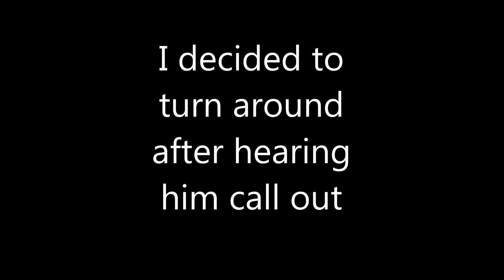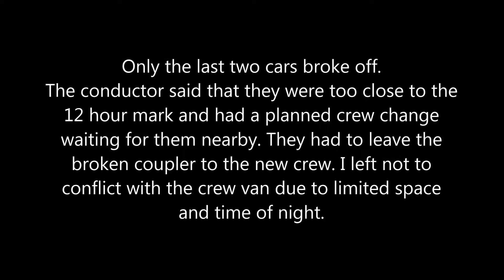Train emergency caught on dashcam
I was driving home and an empty steel coil train 61A from Sharonville OH to Rockport IN had a unexpected coupler break on the last two cars.